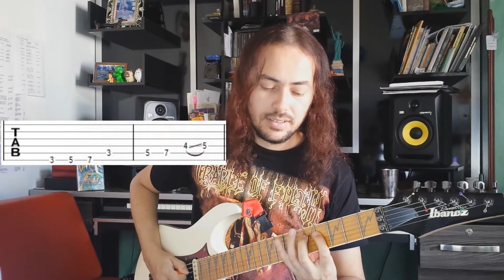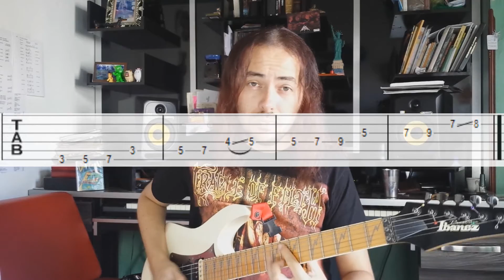Escala mayor a 1 y 2 octavas para principiantes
Hola guitarristas, en el siguiente segmento de Guitar Sessions explico cómo tocar una escala mayor a 1 y 2 octavas iniciando con el dedo índice.
Si tienen preguntas sean libres de expresarlas.